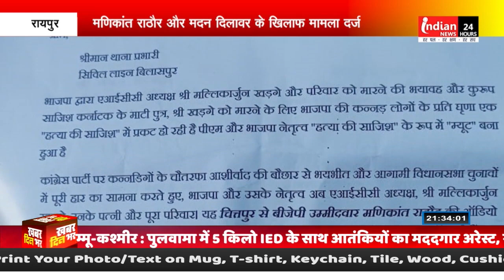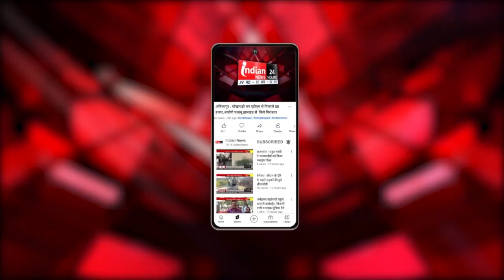मणिकांत राठौर और मदन दिलावर के खिलाफ मामला दर्ज, प्रदेश कांग्रेस अध्यक्ष मोहन मरकाम पहुँचे थाने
Our Links